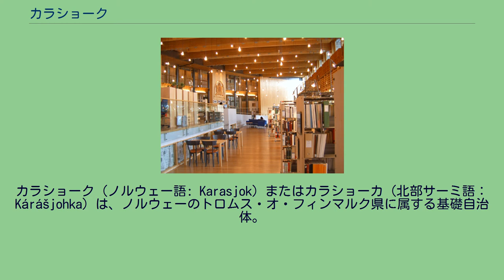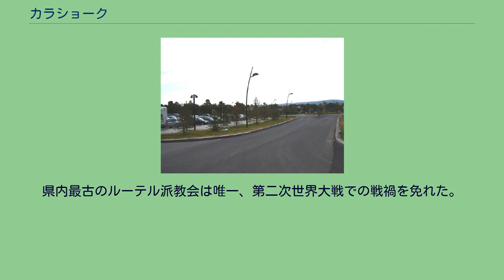カラショーク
カラショーク（ノルウェー語: Karasjok）またはカラショーカ（北部サーミ語：Kárášjohka）は、ノルウェーのトロムス・オ・フィンマルク県に属する基礎自治体。
行政の中心はカラショーク村。
カラショークはサーミ語の「カラショーカ」のノルウェー名である。
初めの部分の意味は分かっていないが、後ろの「ヨーカ」には川という意味がある。
1866年にキストラン（現 ポルサンゲル）から分かれた。
1990年にカラショークからカラショーカ＝カラショークに改称され、サーミ名を入れた国内で3例目の基礎自治体となったが、2005年にカラショーク、カラショーカのどちらでもよいことになった。
現在の紋章は1986年6月27日に認可された。
燃え上がる三つの炎は、サーミ人にとっての火の重要性を表す。
炎は火をもたらし、厳しい冬の支えになるが、一方でテントや松林を焼く脅威でもある。
3つという数字はこの地に住まうサーミ人、ノルウェー人、クヴェン人を表す。
2005年7月のカラショーク村 ターナ川上流の盆地に位置し、ターナ川の支流であるアナリョーカ川やカラショーカ川が流れる。
フィンマルク高原が大部分を占め、マツ林やカバ林が広がる。
フィンランド最北の村カリガスニエミと接し、ラクセルヴとターナとをむすぶ欧州ルート6号線が通る。
最寄の空港はラクセルヴ空港。
大陸性に近く比較的乾燥した、ノルウェー東北部特有の海岸性気候である。
1886年1月1日には国内史上最低気温の-51.4℃を記録した。
夏の史上最高気温は32.4℃である。
1999年の1月にも公式記録こそ-51.2℃だったが、非公式には-56℃に達した地点もあった。
月間平均気温の最高記録は1941年7月の17.9℃、最低記録は1966年2月の-27.1℃である。
この地域特有の鳥類が見られ、内陸部の高原地帯にはオガワコマドリなどの低木林を好む鳥が多く棲む。
ターナ川の上流部も渡り鳥のルートとなっている。
サーミ議会内部 人口のほとんどがカラショーク村に集中する。
村にはサーミ議会やサーミ放送局、サーミ人による協会がいくつかある。
住民の8割がサーミ語を話し、サーミ人とノルウェー人が平等に暮らす。
サーミ議会、サーミ博物館、1807年に建てられた教会などが観光スポットになっている。
議会は1989年に国王オーラヴ5世の命で設立され、カウトケイノ出身のオレ・ヘンリク・マガ（1947年 - ）が8年間にわたり初代議長を務めた。
県内最古のルーテル派教会は唯一、第二次世界大戦での戦禍を免れた。
木造で、サーミ様式になっている。
サーミの伝統工芸品もつくられている。